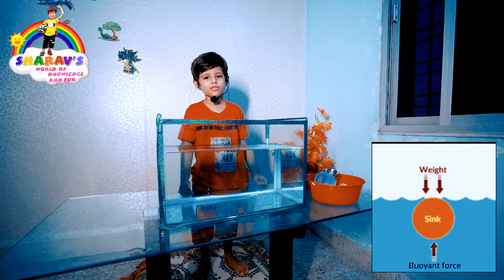Concept of Sink n float presented by sharav in a playful way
We have introduced u all in our 1st video with Sharav's reading skill of English.He not only read but can understand whatever he read. Our purpose for today's video is how a child can develop different skills n  learn various  concepts in a play full manner.Sharav has learned this concept n different scientific Concepts by  playful way, challenging games and simple activities at home.He has  developed his motor skills, confidence and scientific aptitude.Please apne baccho ke sath thoda time spent kariye,u will see the magic